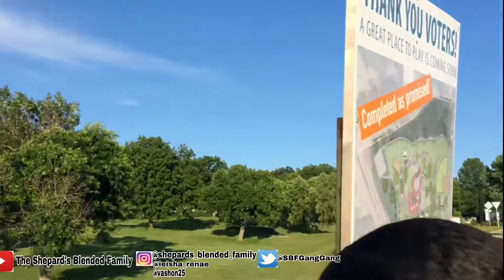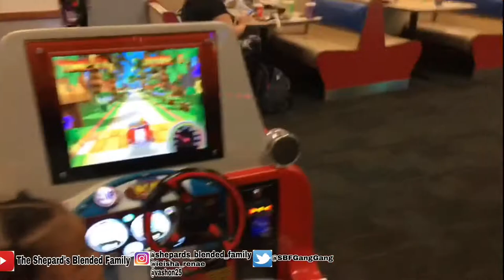They built a new public water park in our neighborhood!!!!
What up SBF GANG GANG GANG!!!

!✨SOCIAL MEDIAS✨!
💥SBF's Instagram: @shepards_blended_family
💥SBF’s Twitter: @SBGGangGang
💥SBF’ FB: @The Shepard’s Blended Family
💥Ieisha Instagram: ieisha_renae
💥Vashon Instagram: vashon25

💙THIS IS OUR ONLY & OFFICIAL SOCIAL SITES💙
!✨Q&A✨!
🙈Age: Vashon 34, Ieisha 29, Aniya 14, Jamari 14, Vashon Jr. 13, Maia 11, Hazel 9, Jakie 8 & Rhea 2
🙈Camera Used: IPhone XS Max
🙈Editing Software: imovie
🙈How Long Have We Been Together: 5yrs
About Us:
We are a blended family with 7 children total.
We like to workout,  prank each other & the kids, have story time, we do crazy challenges, and we also vlog so be apart of it. WE LOVE YOU GUYS !!! Also comment anything you'd like to see from us.